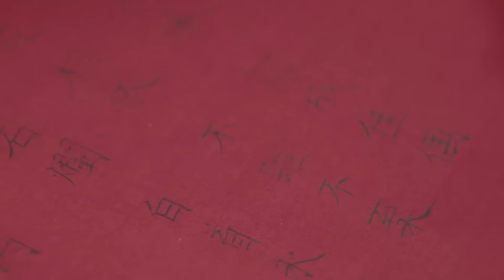霸道司令終於和灰姑娘甜慾圓房，兩人相擁熱吻，難捨難分【一见倾心 Fall In LoveEP35 2】